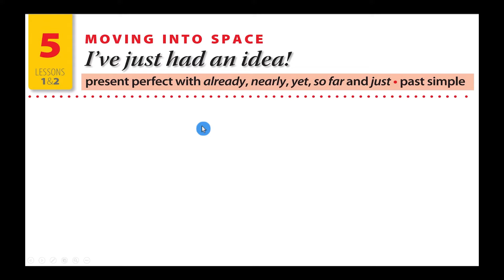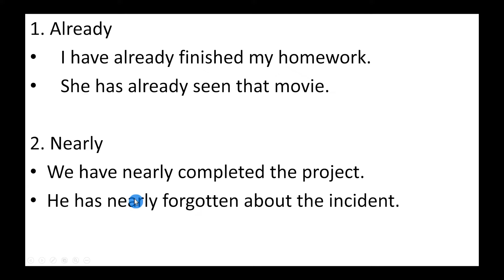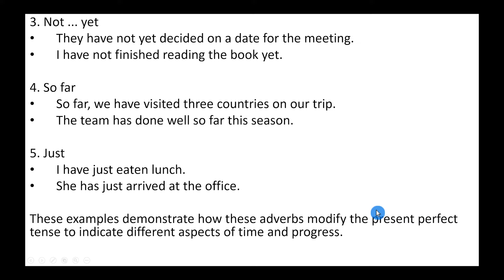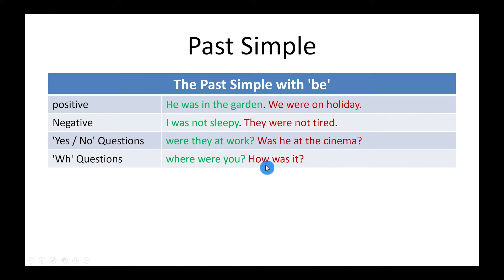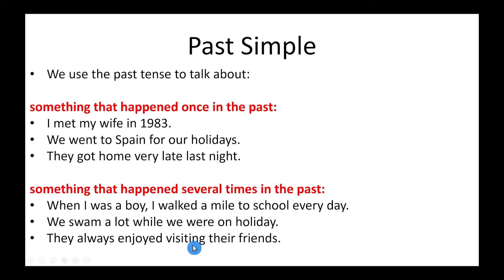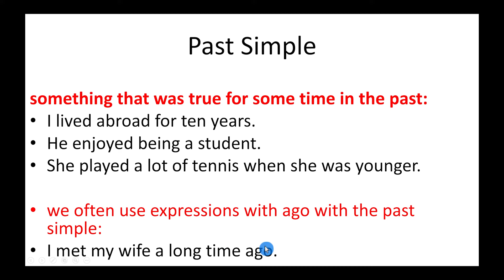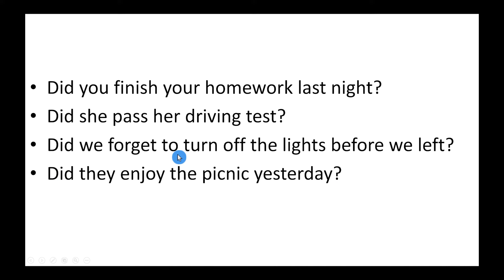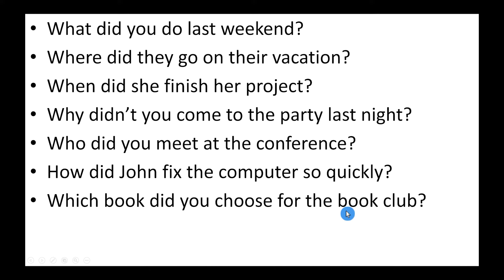Sunrise 10 - Unit 5 - Lesson 1&2 - Part 1/6